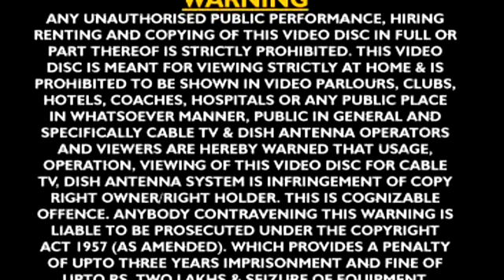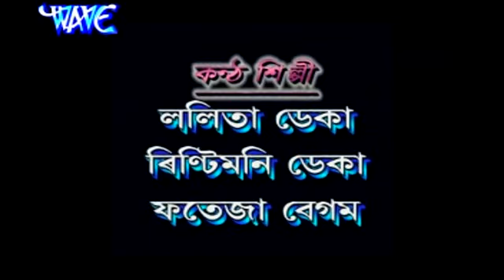COMEDY_VIDEO | Kaliaapi | Bulbul Hussain Superhit Comedy Bihu Song | Assamese Hit Old Bihu Geet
Album - Kaliaapi
Singer - Md. Bulbul Hussain
Song - Kaliaapi
Company/ Label :- Wave
Category      Music

Digital Managed by – Wave Music Assam